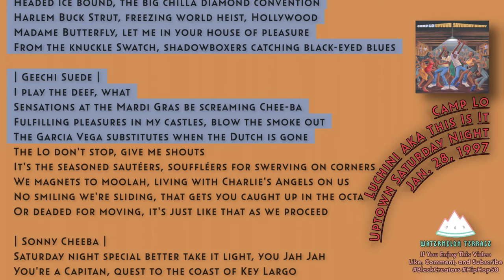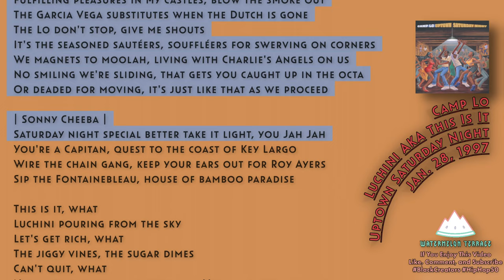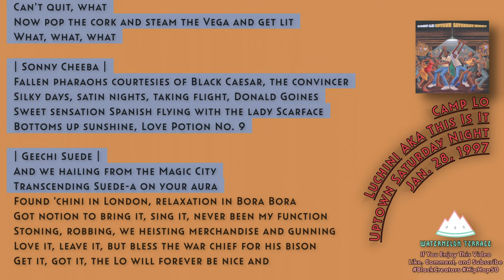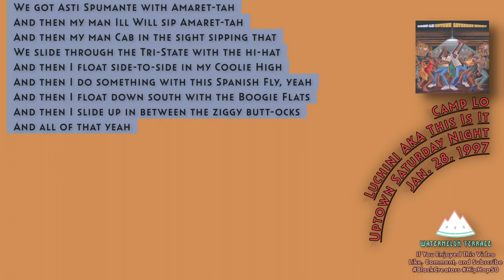Camp Lo - Luchini AKA This Is It | Lyrics Video | Uptown Saturday Night | 1997 | (189)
"Luchini AKA This Is It" by Camp Lo is an exuberant, iconic single from their debut album "Uptown Saturday Night," released in 1997. The track is celebrated for its vibrant, jazzy beats and the duo's unique, slick lyrical flow that draws heavily on 70s blaxploitation and vintage hip-hop influences. Sonny Cheeba and Geechi Suede deliver their verses with a smooth, almost cinematic flair, painting vivid pictures of luxury, nightlife, and the high life.

The song's production, featuring a sample from Dynasty's "Adventures in the Land of Music," sets a lavish, upbeat backdrop that perfectly complements Camp Lo's stylish and sophisticated delivery. "Luchini AKA This Is It" stands out for its infectious chorus and the way it seamlessly blends elements of jazz, funk, and hip-hop into a timeless anthem of celebration and opulence. It's a testament to Camp Lo's creative vision and their ability to craft songs that are both nostalgically retro and refreshingly innovative, leaving a lasting impact on the hip-hop genre.